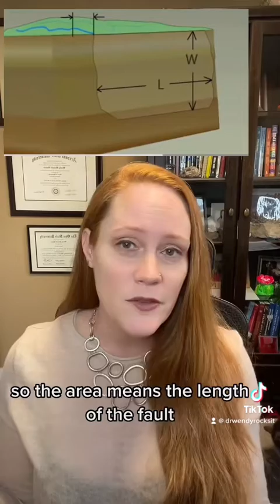Can there be a magnitude 10 earthquake?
The largest earthquake that has ever been recorded was a M9.5 quake in Chile in 1960. But how big can the largest earthquake be? Watch this short video to find out!